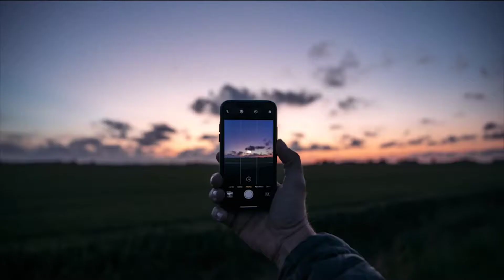Buiten begint bij Bever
Een reclame van Bever
Opnamedatum: 191013
Lengte: 25+5 seconde
IPTV – opgeschaald naar 1080p25

TV Reclame in Nederland

Wij zijn niet aansprakelijk voor eventuele fouten vertoond in de video's of voor de voorwaarden van de acties, aanbiedingen, diensten en producten. Bronvermelding van de video's staat in deze beschrijving.